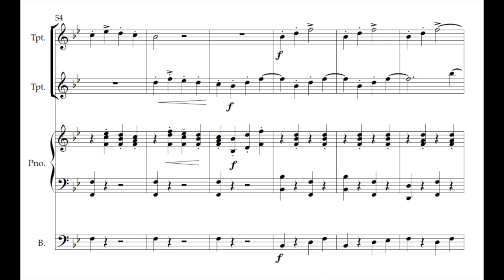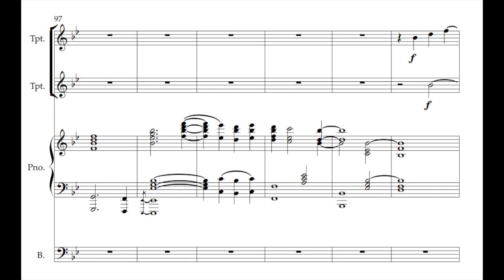Bla-di-blah (an arrangement of Ob-la-di Ob-bla-da)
It's been a while since I made a silly arrangement :)

Audio generated using NotePerformer 3.